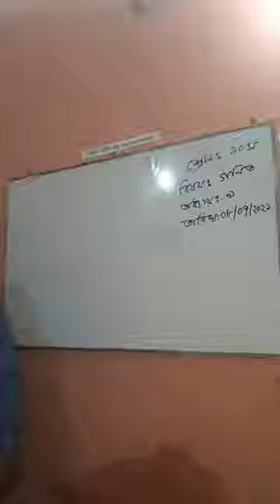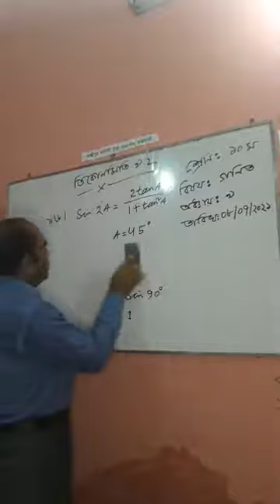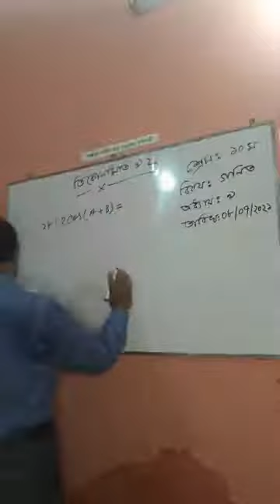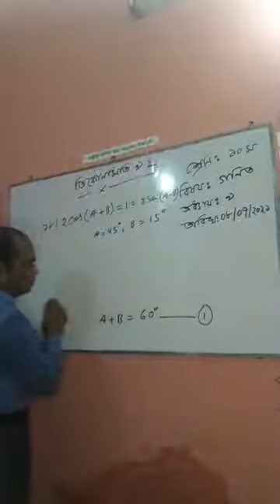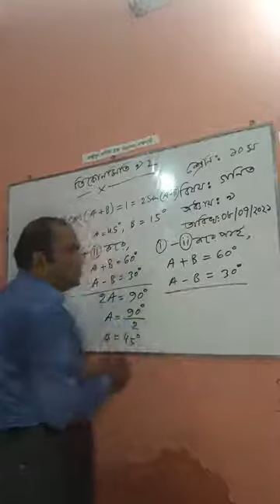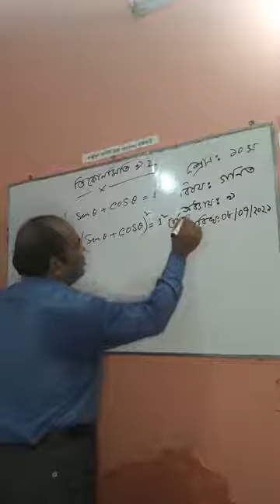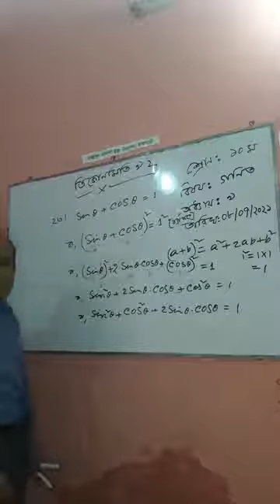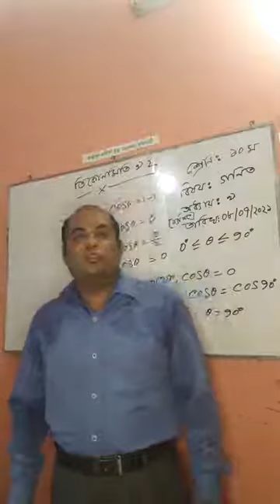Math Chapter 9.2 (Part-10) ll নবম দশম শ্রেণির গণিত l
এস এস সি  গণিত অনুশীলনী ৯.২ (পাঠ ১০)
নবম দশম শ্রেণির গণিত অনুশীলনী ৯.২
Nine Ten Math Trigonometry Chapter 9.2